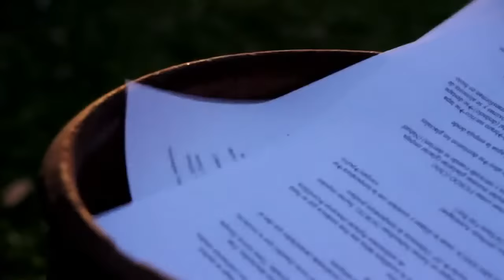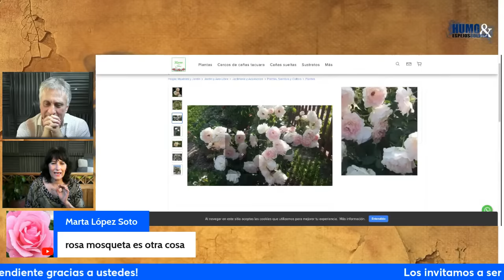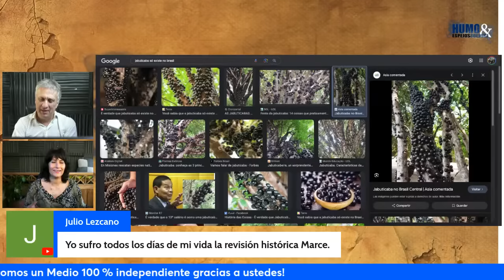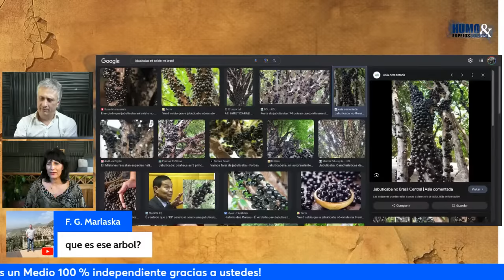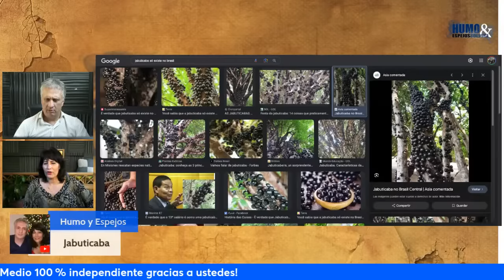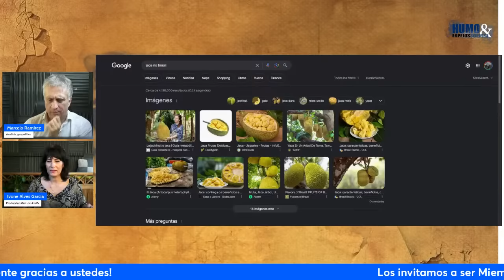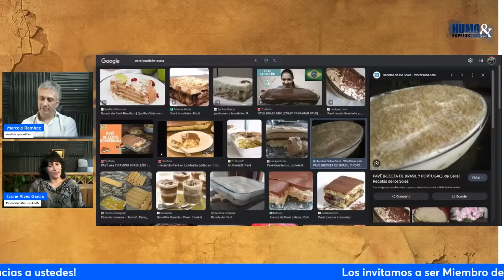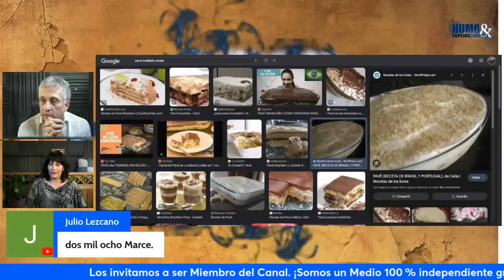Marcelo Ramírez: La UE desafía a Rusia en Asia Central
El proyecto de la UE para alcanzar Asia Central directamente ha despertado tanto entusiasmo como escepticismo entre los expertos, quienes cuestionan si Europa puede realmente desafiar la presencia de Rusia en la región.

Análisis de Marcelo Ramírez

1. Membresía del Canal en YouTube

4. Donaciones locales

5. Transferencia bancaria

Titular: J. Marcelo Ramirez
Alias: humoyespejos10
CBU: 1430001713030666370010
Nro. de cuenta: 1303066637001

¿Querés crear transmisiones en vivo como esta? Echa un vistazo a StreamYard